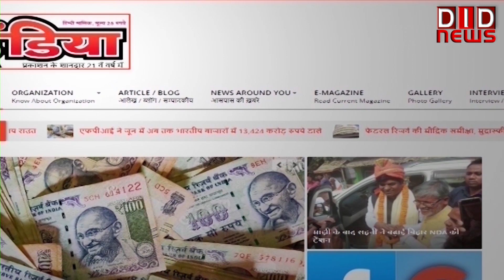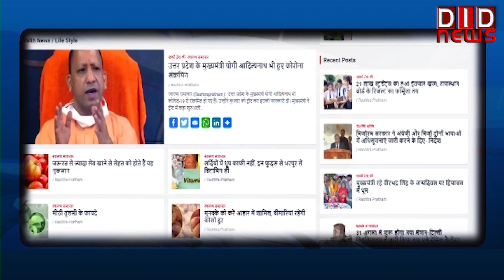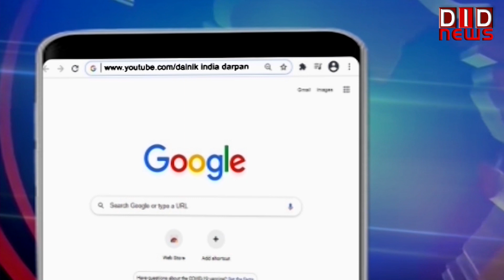Episode 699 -- मोढेरा गांव भारत का पहला 24 घंटे सौर ऊर्जा संचालित घोषित हुआ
pmmodi bjp kejriwal durgeshpathak latestnews gujarat DID TV पर क्या कहा सम्पादक ललित सुमन ने आज के खास मुद्दे पर, किस जगह के क्या हैं हालात किससे हुई आज बात | देखें 'राष्ट्र सर्वप्रथम की बात, ललित सुमन के साथ' के यूट्यूब अंक में